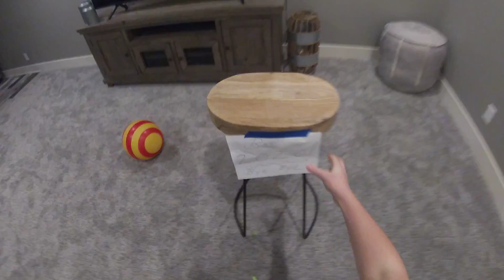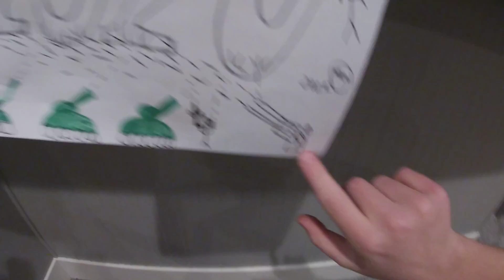Boo 2020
New Years special 2020🔫🔫🔫🪓🪓🪓